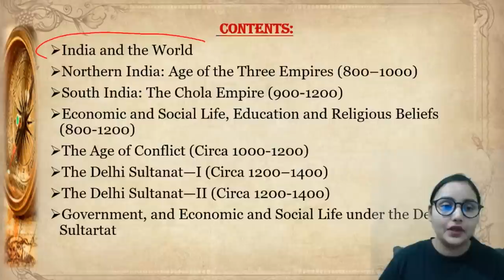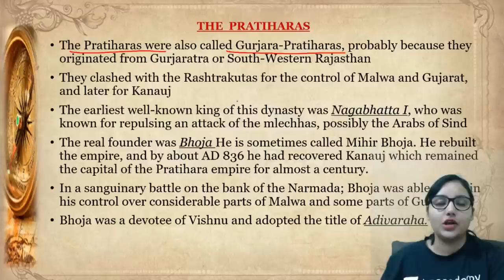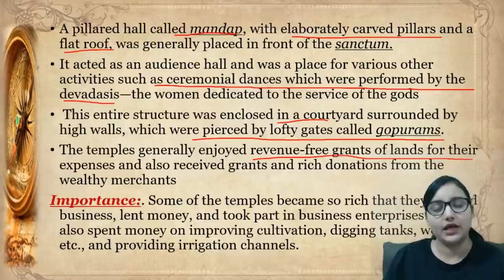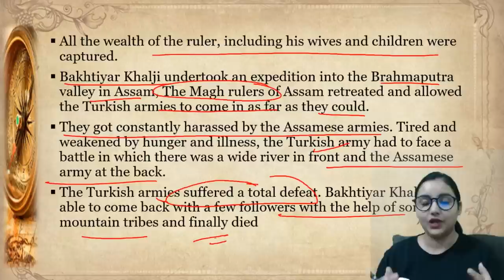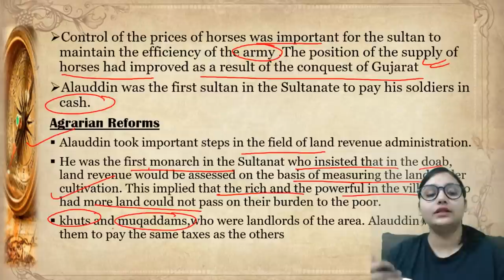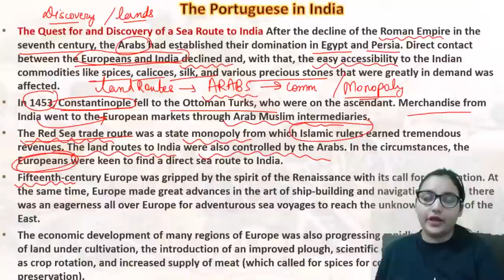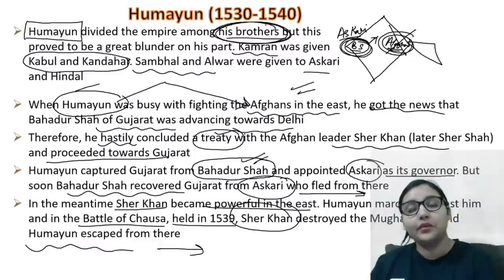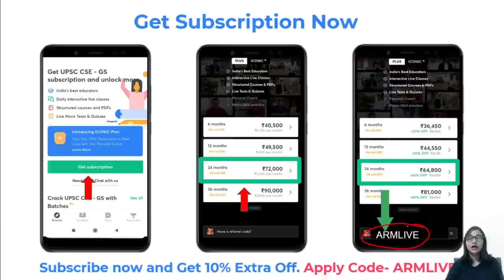8 hours Non-stop Marathon | Satish Chandra Book Summary | Medieval History for UPSC | Aartee Mishra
🔊🔊 Unacademy’s The Great Learning Festival is here!
Offer can be availed from 1st May - 3rd May 2023 only!

8 hours Non-stop Marathon | Satish Chandra Book Summary | Mediaeval History for UPSC | Aartee Mishra

In this session Aartee Mishra will discuss complete Medieval History from Satish Chandra Book (NCERT Class XI) in 8 hours through non-stop marathon for UPSC CSE 2021.

Mission Victory - 1 Year Batch Course on GS for UPSC CSE 2022

Mission UPSC CSE 2023: 2 Year Batch Course for UPSC CSE

1. Learn from your favourite teachers | अपने पसंदीदा शिक्षक से सीखें
2. Dedicated doubt sessions | समर्पित समाशोधन सत्र
3. One Subscription, Unlimited Access | एक सदस्यता, असीमित एक्सेस
4. Real-time interaction with Teachers | शिक्षकों के साथ वास्तविक समय पर बातचीत
5. Unlimited Test Series and PDF Notes | असीमित टेस्ट सीरीज़ और पीडीएफ नोट्स
6. Full syllabus coverage | पूर्ण पाठ्यक्रम कवरेज
7. Download the videos & watch offline | वीडियो डाउनलोड करें और ऑफ़लाइन देखें
About the Educator: Aartee Mishra has 4+ years of teaching experience. She is the founder of Rank Secure IAS Academy. She studied at Delhi University. Also, Top Educator in UPSC CSE category.